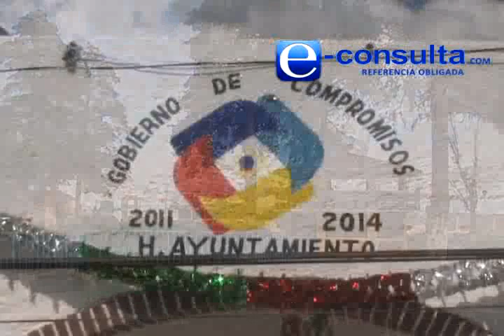San Jose Chiapa emocionado con llegada de Audi